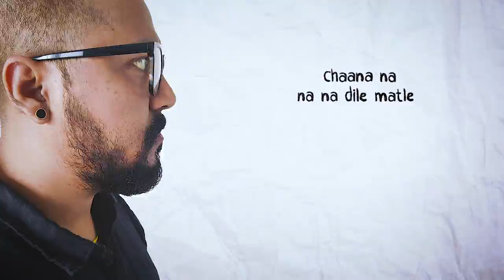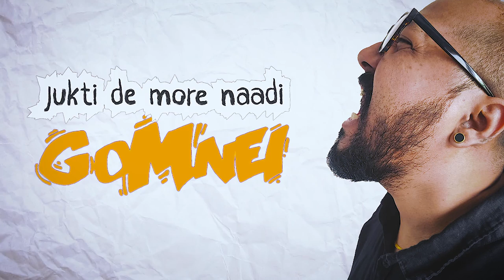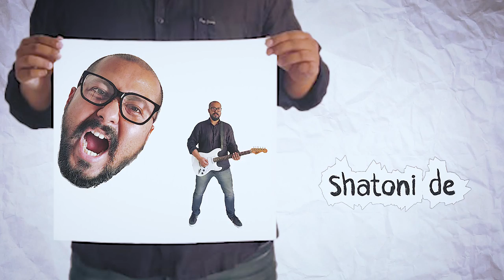Vishal Sinha - GOMNEI (Official Music Video) | Bishnupriya Manipuri Music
Gomnei is written and composed by Vishal Sinha in 2009.

Guitars/Arrangements: Sanjiv Khati/ Vishal Sinha
Surya Thapa: Piano
Sailu Rasaily: Lead guitars
Mixing/Mastering: Ash
Video editing : Abhishek Goswami @SonicspawnStudios
Photography: Prabhas Kanti Sinha